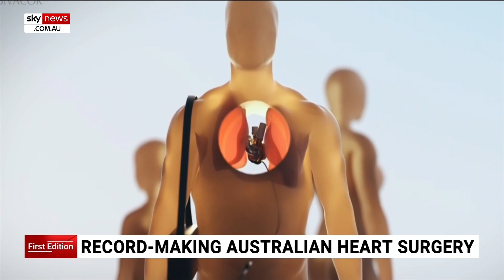Breakthrough in Australian-designed artificial heart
A breakthrough heart surgery carried out in Australia has changed what medical experts now deem possible.

It's hoped the success of an Australian-designed artificial heart will help solve an issue affecting millions of people.

Sky News Science and Technology Correspondent Brent O'Halloran discussed the latest details.